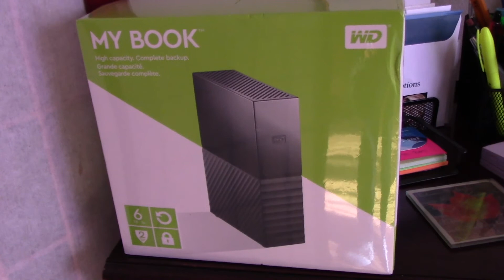No Gymtimidation! DO WORK SON!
What's up YouTube fam?! Welcome to Day Off Vlog #31! Today I hit the gym harder than last week. Time to get back into rare form! I amp it up for an hour of cardio. NO GYMTIMIDATION! I still need to get that diet on point if I want to see more pounds come off on the next Weight Loss Wednesday.

Thank you for joining me for this Saturday's vlog. I appreciate everyone who has been stopping by for a view and for my subscribers. I promise to keep bringing the content because this is my passion! Deuces!

Are you on a weight loss journey too? Any tips? Any tips ya got? Leave em in the comment section down below!